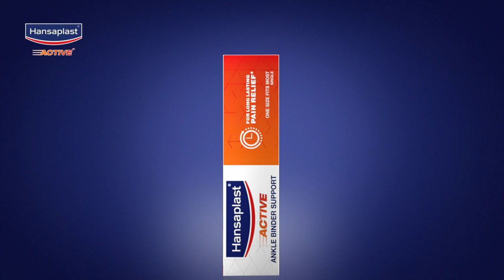How to wear the Hansaplast Ankle Binder Support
Hansaplast Ankle Binder Support comes in a soft skin friendly material and fits almost all sizes. Watch the video to know more about it.